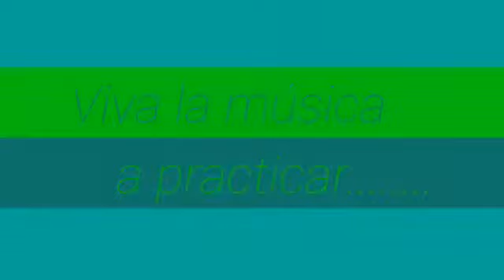Vasos Musicales II